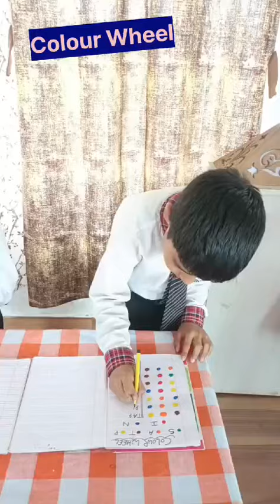colour quiz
Video from NP